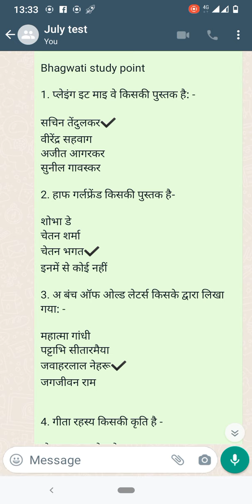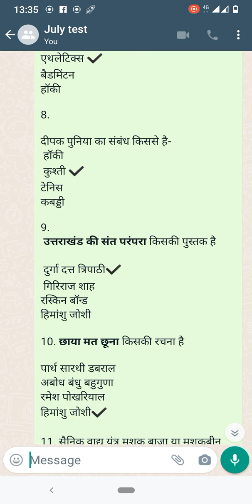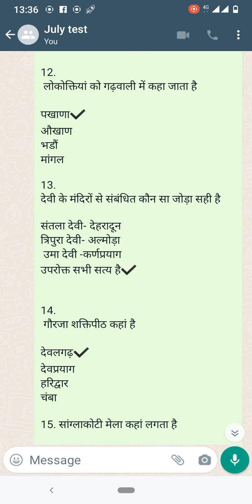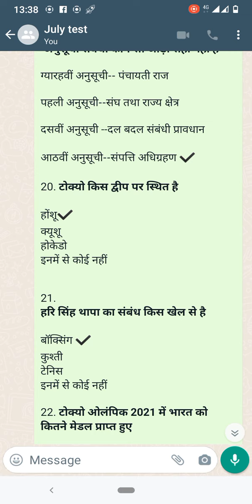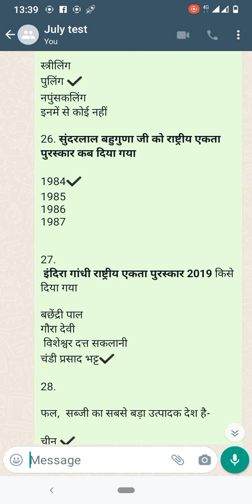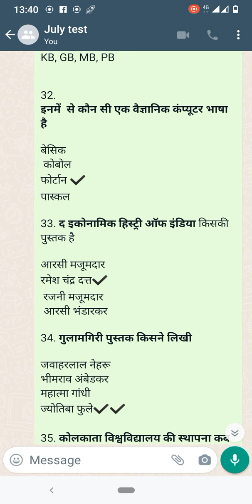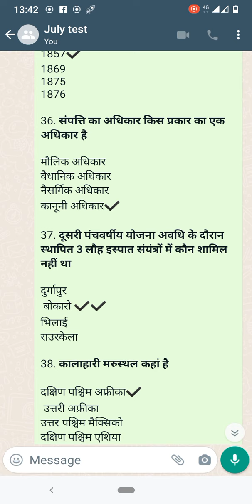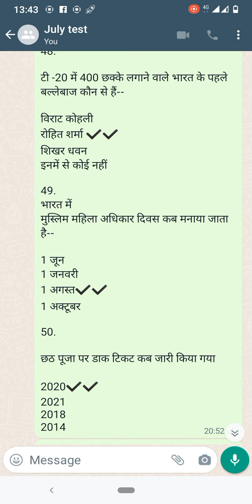uksssc, 50 solved questions, important